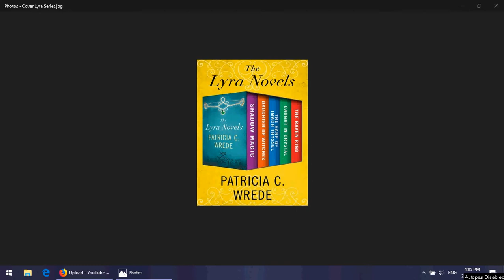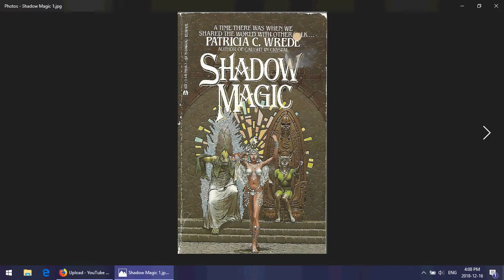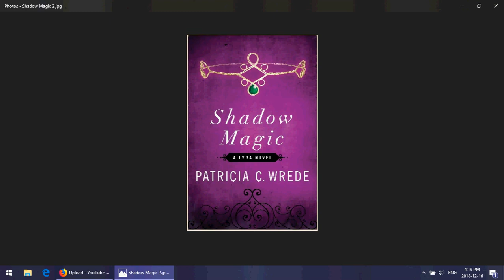Bookish Ramblings: Shadow Magic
The first book of the Lyra Series by Patricia Wrede, this is the story of a young noblewoman who winds up becoming queen by accident after several misadventures and a battle at a pass to hold off some demons.

The publisher of the first edition in 1982 was Ace Books, a subsidiary of Berkley Publishing Group. The e-book edition I read was published in 2012 by Open Road Integrated Media.

The cover art of the 1982 paper edition is credited to Walter Velez.